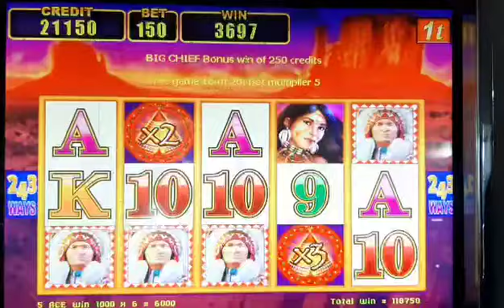Big Chief Fullhouse x2, x3 | 600Bet